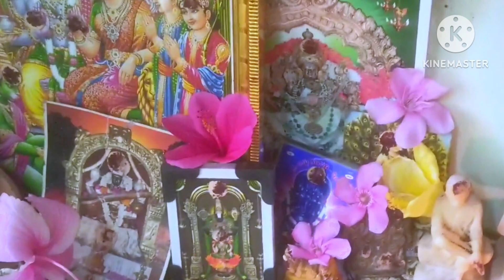దోసెల కోసం పప్పుని ఈ విధంగా రుబ్బి దోశలు వేసి రుచి చూశారంటే రుచిఅదిరి పోవాల్సిందే. tasty dosa recipe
దోసెల కోసం పప్పుని ఈ విధంగా రుబ్బి దోసెలు వేసి రుచి చూశారంటే టేస్ట్ అదిరి పోవాల్సిందే...